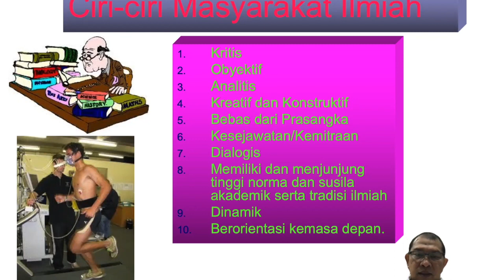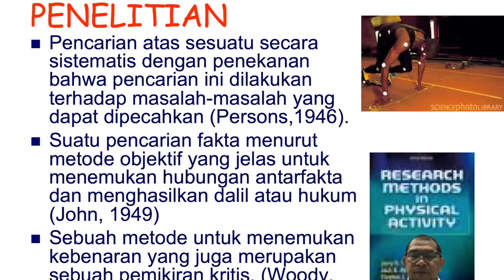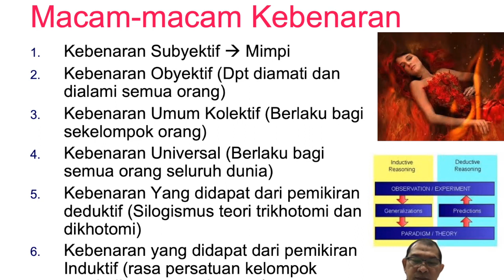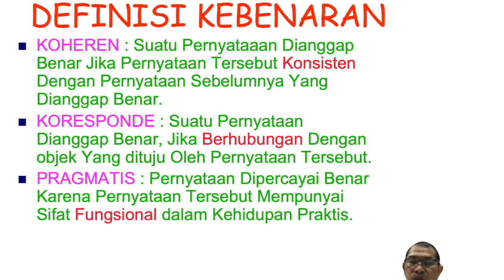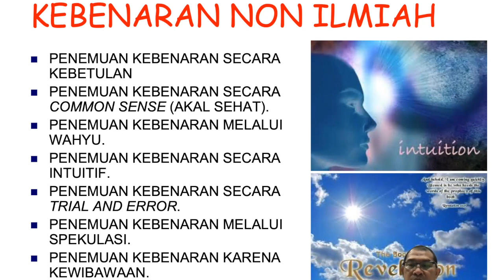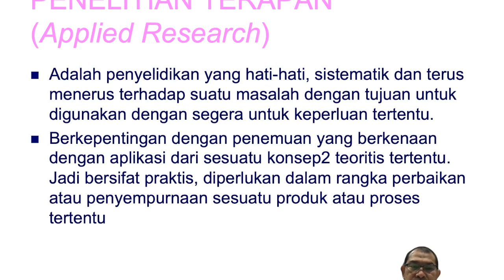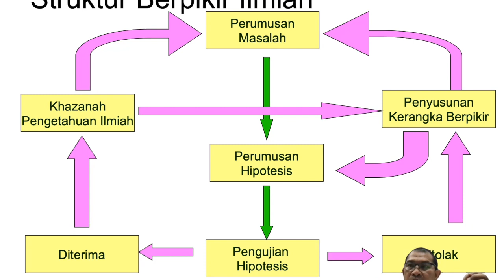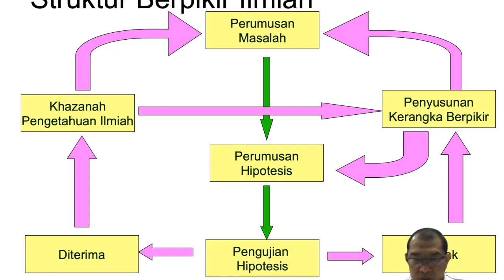Materi kuliah metodologi penelitian S1 FIK: Pertemuan 1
Pertemuan 1
1. Ciri masyarakat ilmiah
2. Teori2 Kebenaran